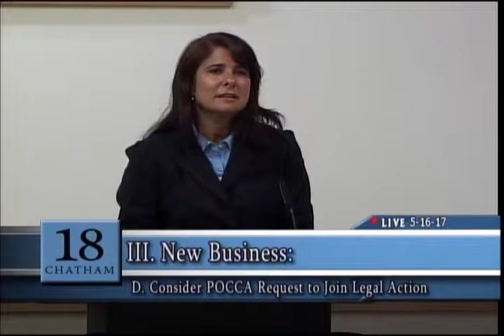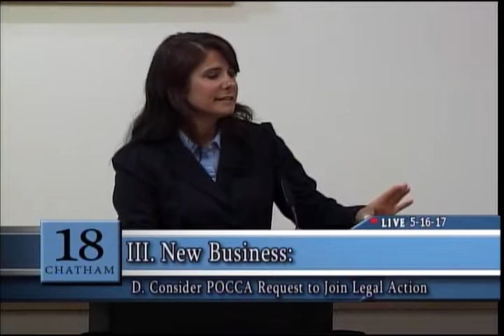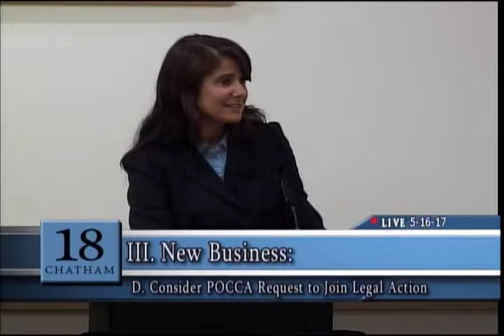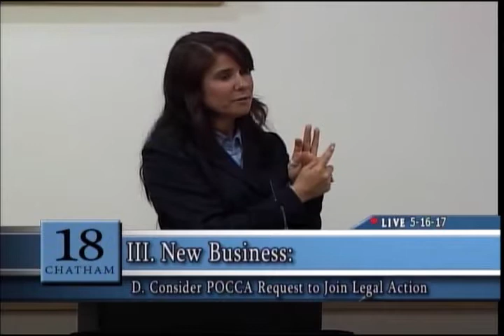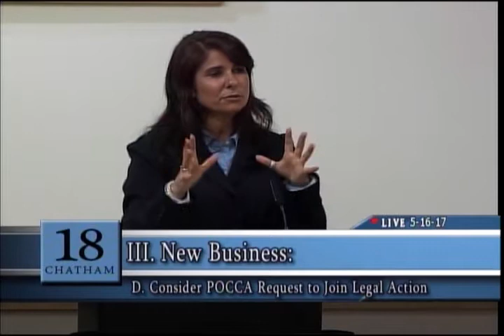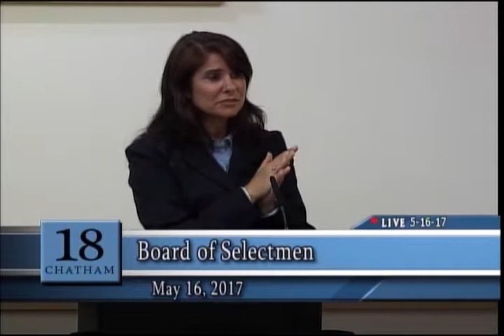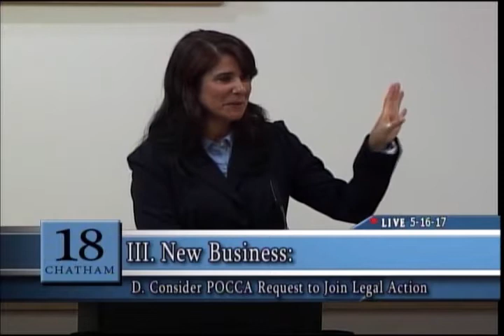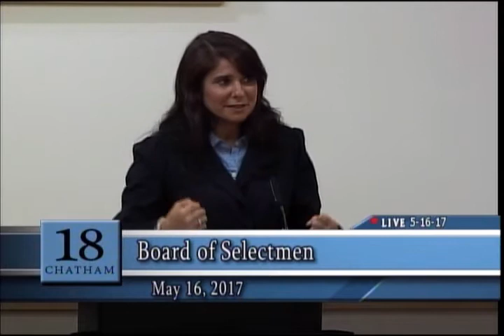Chatham Board of Selectmen May 16, 2017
Chatham joins POCCA's mission to stop Eversource's spraying of herbicides over the Cape Cod aquifer. POCCA President Laura Kelley speaks to the Board and asks the members to write to MDAR and to join the legal movement going forward.